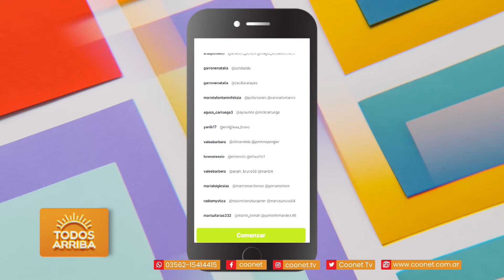Solís asociados - Sorteo día del padre - Pisos de vinilo